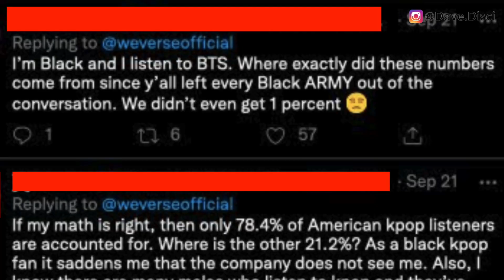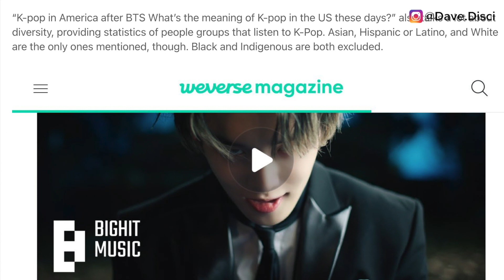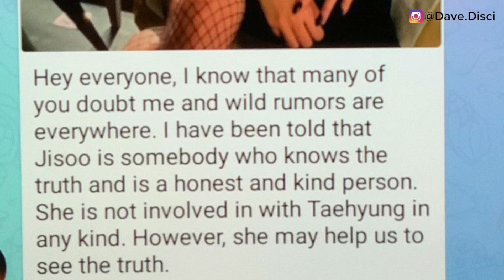V BREAKS SILENCE To NEWS! Staff LEAKS Jisoo's TEXT on V's DATING?(Rumor) FANS PROTEST HYBE!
Today I wanted to get into more BTS news and I wanted to talk about V interacting with paparazzi and reporters. I also wanted to talk about Gurumi Haribo pictures of Jisoo and what allegedly is believed Jisoo is saying about V / Taehyung. We also have fans protesting HYBE and what they are being accused of.

0:00 Table of contents
0:25 Black fans protest HYBE
3:24 V break silence to the news
4:57 Jisoo and V
7:51 what you can do next to support